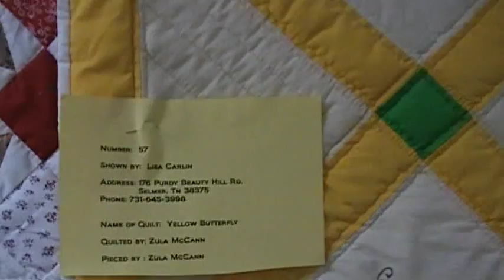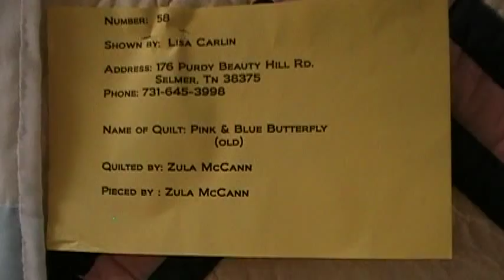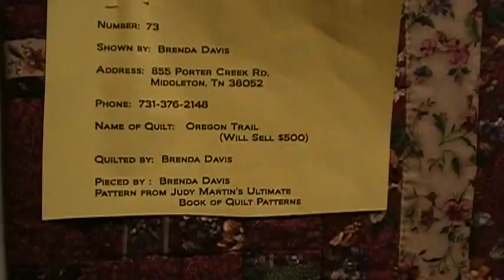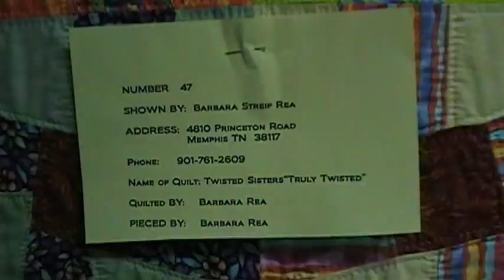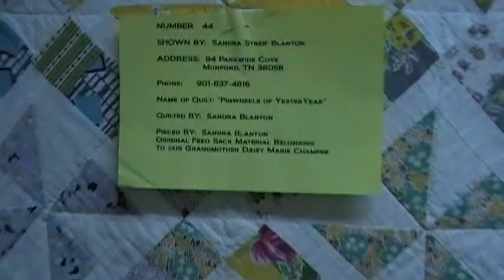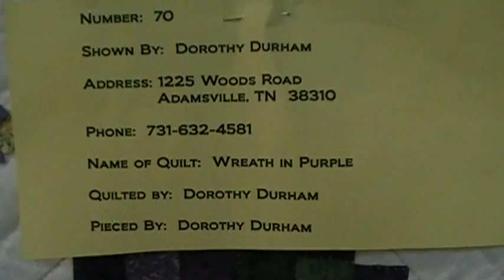15th ANNUAL LOVE OF QUILTING QUILT SHOW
This Video was Made at the 15th ANNUAL "ALL FOR THE LOVE OF QUILTING" SHOW in Bethel Springs Tennessee on October 18th, 2008.

Over 200 Quilts where on Display Representing Many Different Quilt Designs. This Show is Sponsored Each Year by the Busy Bees Quilters Club.

Several hundred vistors representing several states across the south-west attend this popular event each year.

Some of the most popular quilt designs are: Dresden Plate, Cross and Star, Sunbonnet Sue and Double Wedding Ring.

The Busy Bees treasured quilts have been sent to many of the fifty states and the Busy Bees have been featured in many popular periodicals such as Country Living, Progressive Farmer, The Tennessee Magazine, Country and other publications.